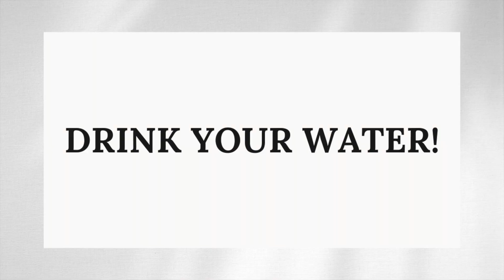3 Lessons I've Learn After My Kidney Transplant | Kidney transplant patient story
3 Lessons I've Learn After My Kidney Transplant